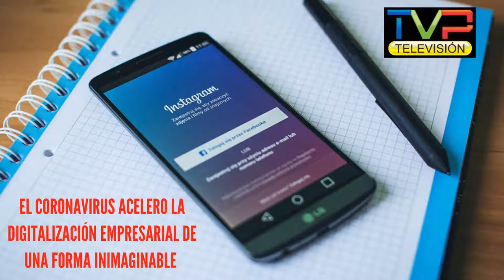marketing digital en TVP Television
Todo el mundo digital a unos cuantos clicks de distancia